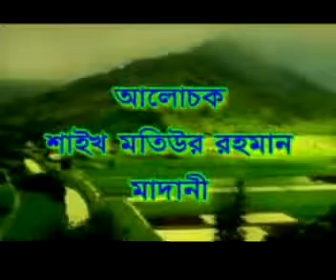Bangla waz Valentine's Day in Islam By Sheikh Motiur Rahman Madani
2). Islami Firka Dol Upodol Motobad vs Islam